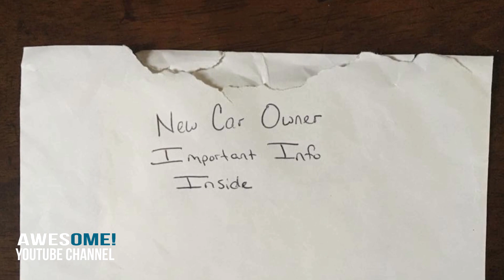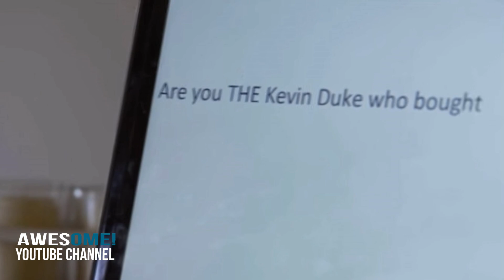A Letter Found In His Daughter’s New Car Made A Dad Regret The Purchase.